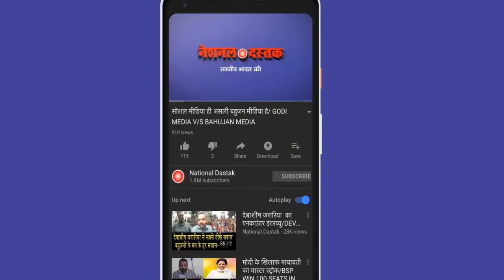डॉ कफील की आखिरी सुनवाई ?BIG NEWS ON DR KAFEEL KHAN